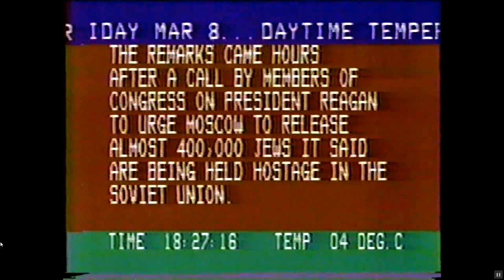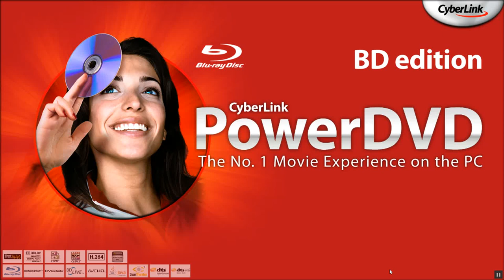KitzBuhel 1985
It was a Swiss weekend